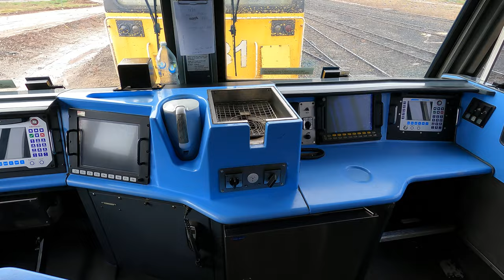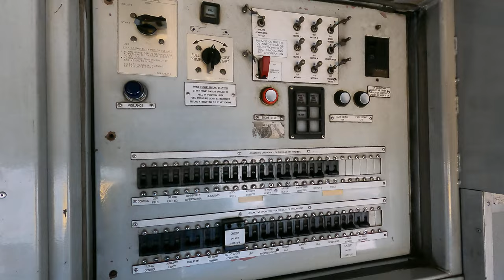NR11 cab tour Goobang Jnc East NSW. Tue 01st Mar 2022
NR11 is sitting between duties along with 8131, both will be added to 2YN2 steel train, via Cootamundra West, rostered out at noon.  More than enough time for a cab tour, and a very clean tidy cab at that!

NR11 is among the first built and was delivered new on the 02nd of February 1997.  Goninan's at Newcastle NSW built the first 60 locomotives (NR1-NR60).

The NR class and General Electric Corporation revolutionised the Australian locomotive scene when they were introduced between 1996 & 1998 for the then National Rail Corporation as a purpose built high speed express intermodal locomotive.

Gone were the old glass analogue air pressure, fuel, oil, temperature and turbo gauges in the cab, in their place was a "colourful" touch screen display and fancy bar graphs.  Also abolished was the traditional brake stand, replaced with desk top controls.  The cab space is much larger, quieter and more functional than the older diesel electric locomotives.

A total of 120 were built with the first 60 at Goninan's plant in Newcastle NSW (NR1 to NR60) and another 60 were built at their Bassendean WA factory (NR61-120) under licence from General Electric in the USA.  The GE brand was to become a standing force after years of EMD, ALCO, English Electric and Caterpillar dominance around Australia.

Many were sceptical about the GE's, but over the years they have taken market dominance in the high horsepower end of the freight locomotive market and have a proven track record for fuel efficiency and reliability.  The Goninan built GE loco's have established themselves well as market leaders and technologically advance innovators.

Designated GE model Cv40-9i series, the NR class today are seen as very basic and "so yesterday" compared to the latest GE product, the C44aciEFI series, bristling with the most up to date technology plus numerous bells and whistles.  The NR class also feature dual driver controls, meaning they can be driven from either number one end (short end) or No2 end (long end) leading.

The NR class is powered by a 16 cylinder fuel injected V16 four stroke turbo charged GE 7FDL-16 prime mover delivering 4,000hp and a published track speed of 115KMh.  To conserve fuel there are three power levels applicable to the tonnage being lifted: 2,850hp, 3,560hp and 4,020hp.  The class first ran on the 18th of September 1996, so many are around 25 years of age.

There is no doubt they have covered many thousands of kilometre's and some as starting to show the signs of aging, cabin body rust being the most visual and also the odd failure in service.  In 2002 the federal government sold off National Rail and it was purchased by Pacific National which included all the NR class locomotives plus rolling stock.

The only real issues with the NR class was computer related during 1996 in the Newcastle NSW built locomotives, resulting in a long queue of them at Goninan's yard as National Rail refused to accept delivery.  The problem was overcome and all later entered service.

Overhauls commenced in June 2006 with the locomotives being virtually stripped and rebuilt to ensure a few more years of hard work is obtained.

Weight is 132 tonnes, length is 22 metres with an axle load of 22 tonnes, tractive effort (starting) is 521 Kn and tractive effort (continuous) is 388 Kn at 23.3km/h.

Of the 120 locomotives originally built all remain in service except for NR33 which was written off and scrapped after severe damage incurred after the level crossing collision at Lismore VIC on the 25th Of May 2006.  Also NR3 was renumbered NR121 and NR80 as NR122 after being rebuilt from accident damage.

0920hrs on Tuesday 01st of March 2022